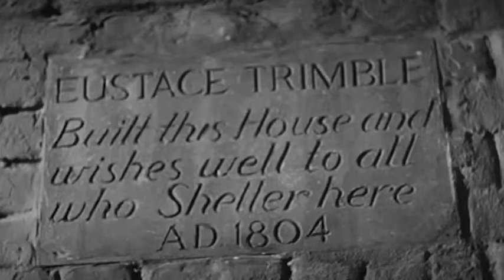Forever and a Day - Available now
1940s drama made by the collaborative efforts of seven directors and 21 writers. Gates Trimble Pomfret (Ken Smith) travels from America to England during the Blitz in order to sell his family's home in London. When he gets to the house he discovers that Leslie Trimble (Ruth Warrick) has been living there and refuses to move. As Leslie tries to persuade Gates not to sell up, she recounts the house's 140-year history hoping to appeal to his romantic side.